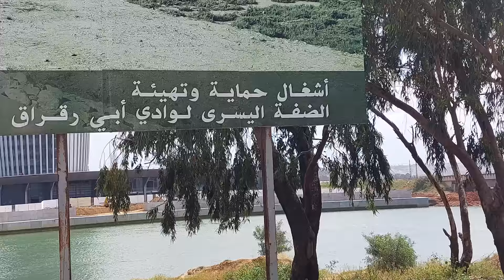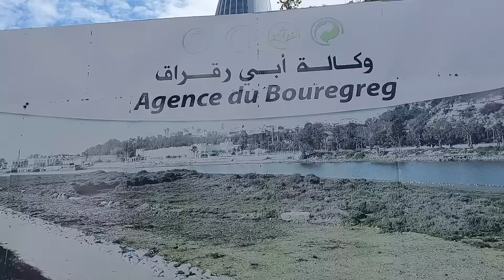برج محمد السادس الميناء الترفيهي و الفنادق و المول والقناطر مشاريع وصال ابي رقراق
برج محمد الساس تأهيل المنطقة ضد الفيضانات الموسمية
  المغرب يستعد لكأس افريقيا 2024 و كأس العالم لكرة القدم 2030 مع اسبانيا و البرتغال  الاستعدادات الاولية شملت البنية التحتية كاملة
البنية التحتية الطرقية شملت توسعت الطرقات بناء شوارع جديدة بناء جسور و قناطر وممرات تحت ارضية و ممرات علوية وبناء الطريق السريع والطريق المداري و الطريق السيار و الربط القاري  المغرب افريقيا
البنية التحتية لنقل  النقل البري تم بناء مجموعة من المحطات الجديدة لاستقبال المسافرين في مجموعة من المدن المغربية النقل الجوي  توسعت المطارات  بناء محطات القطار و TGV توسعت شبكة طرام واي  امل واي  و  الربط بين المطارات و  المناء و المطار  و  خلق  القطار  الجهوي  RER و القطار السريع و قطار  النوم  و دخول شركات  طيران جدبدة  ريان و العربية -ير    Rayan و  rabia air  ✈️️✈️️✈️️
البنية التحتية للمواصلات السلكية و اللاسلكية و الانارة العمومية و الكهرباء الانترنيت الهاتف  المنزلي الهاتف النقال من الجيل الخامس 5G  تلاتة شركات كبرى  انوي اورانج و اتصالات المغرب تتنافس على المشاريع inwi orange maroc telecom
البنية التحتية المياه  اعتمد المغرب على بناء السدود  سدود جديدة  سدود تلية وسدود لجمع مياه الامطار و بناء انهار اصطناعية  لربط الاحواض المائية  حوض ابي رقراق بسبو و عوض ابي رقراق بأم ربيع و استغلال مياه العيون  خلق مراكز تحلية  مياه البحر  و جمع و استغلال  المياه العادمة و مياه الامطار في السقي
استغلال الطاقة الشمسية و الطاقة الحرارية و الطاقة الرياح من اجل انتاج الكهرباء
البنية التحتية للفنادق تم بناء فنادق جديدة و مولات جديدة و مراكز تسوق و انشاء منتجعات سياحية من الشرق الى الغرب  ومن الشمال الى الجنوب لاستقطاب جميع شرائح السياح  السياحة البحرية السياحة الجبلية السياحة الصحراوية السياحة الغابوية
البنية التحتية الطبية تم الاستعداد لهده التضاهر  بشكل مهم  ببناء مستشفيات جامعية و وطنية و جهوية وتعزيز المنظومة الطبية بأسطور سيارات الاسعاف و مراكز تكوين الاطباء و الممرضين و المسعفين و بناء مصانع الادوية و اللقاحات
البنية التحتية الرياضية تم تسليط الضوء على 6 مدن  طنجة فاس الرباط الدار البيضاء مراكش اكادير ببناء و توسعت و ملاعب التي سيستقيل  هدا الحدث الكبير
بناء ملعب بنسليمان الجديد ملعب الامير مولاي عبد الله الرباط ملعب ابن بطوطة طنجة ملعب سايس فاس ملعب مراكش ملعب ادرار اكادير